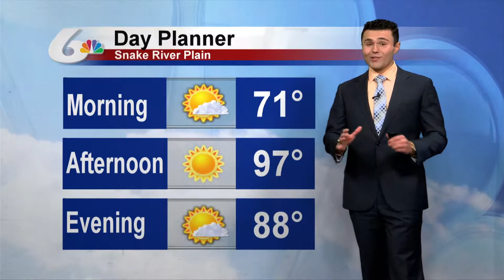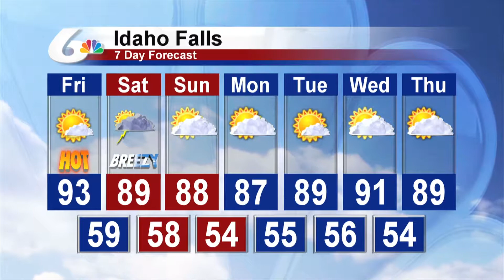Meteorologist Michael Autovino's Morning Forecast For 7-20-2018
Mainly sunny with highs in the mid 80s to upper 90s across Eastern Idaho and Western Wyoming.